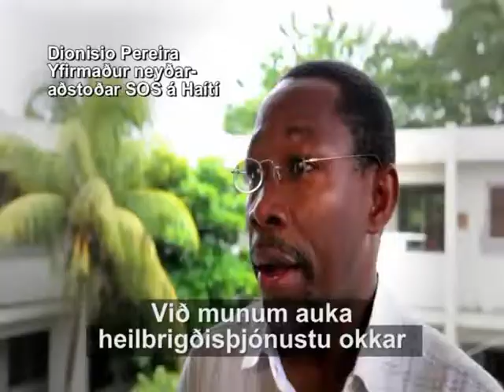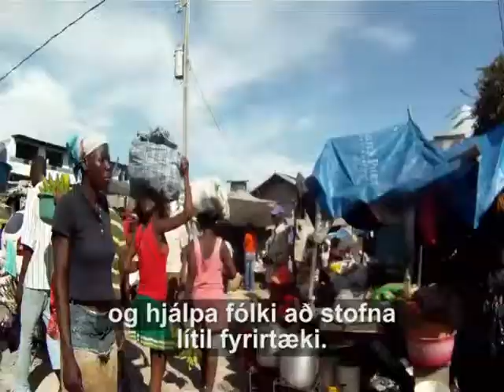Haítí - ári eftir jarðskjálftann - Matvælaaðstoð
Þegar mest lét þáðu 24.000 börn heitar máltíðir hjá SOS Barnaþorpunum á Haítí. Nú, ári eftir skjálftann, er stefnt að því að dragar úr matvælaaðstoð og leggja áherslu á að hjálpa fjölskyldum til sjálfshjálpar.